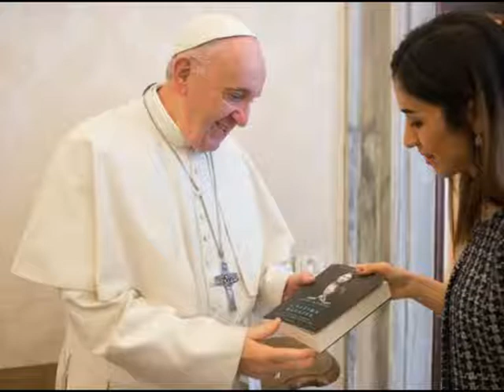Папа Римский рекомендовал прочитать книгу Надии Мурад